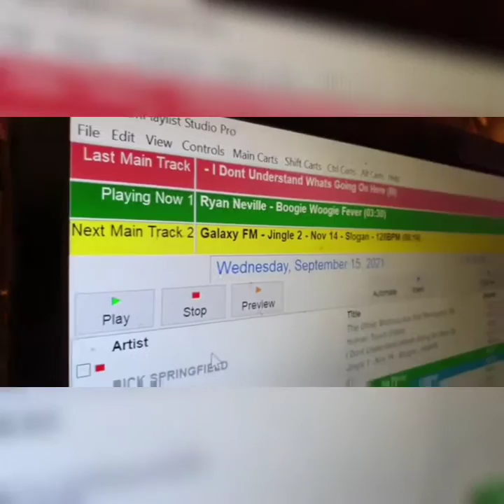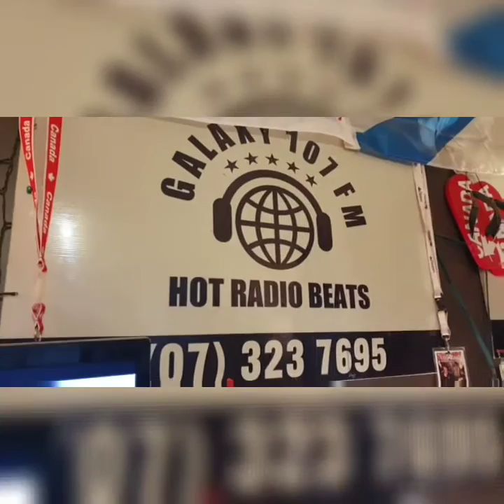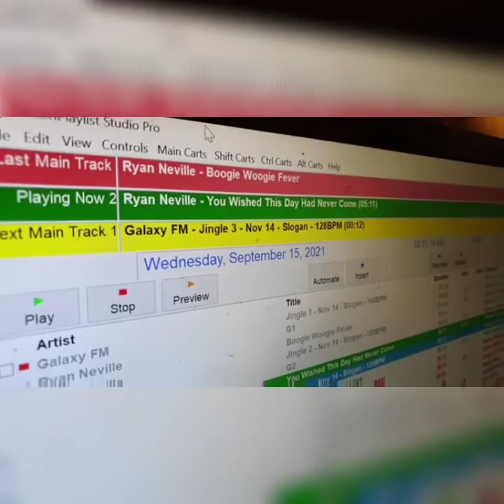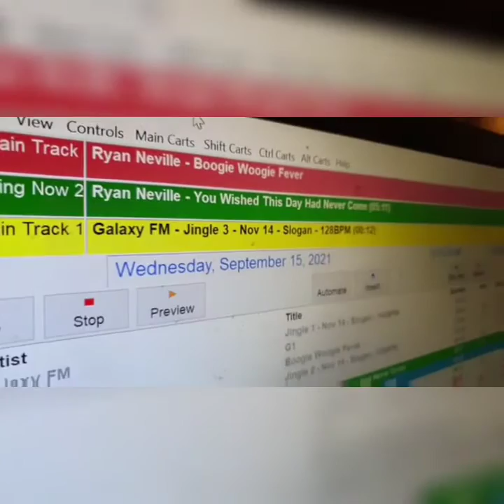DJ Grant from galaxy107fm New Zealand song release for Ryan Neville 15th September 2021 long version